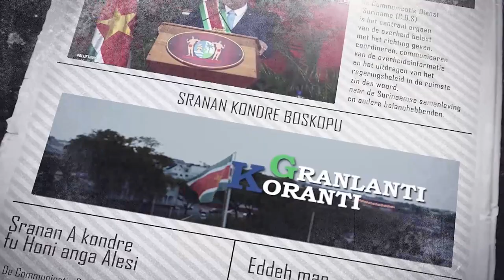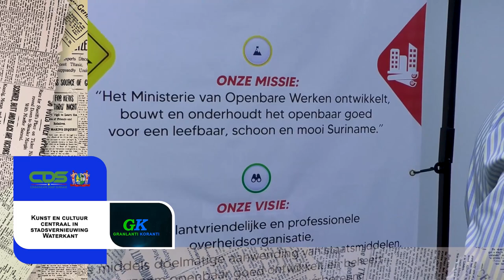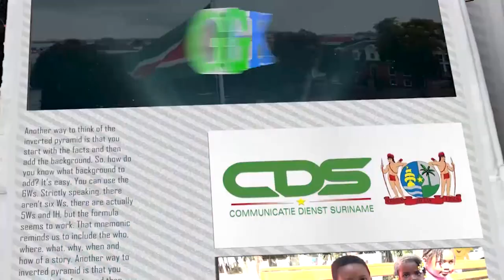𝔾ℝ𝔸ℕ𝕃𝔸ℕ𝕋𝕀 𝕂𝕆ℝ𝔸ℕ𝕋𝕀 (SRANAN), DD 30 MEI2023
De onderwerpen in deze aflevering zijn:
1.President Santokhi draagt Surinames visie uit inzake reactivering UNASUR
2.Minister Ramdin doet bloemenhulde ter nagedachtenis Amerikaanse strijders
3.Kunst en cultuur centraal in stadsvernieuwing Waterkant